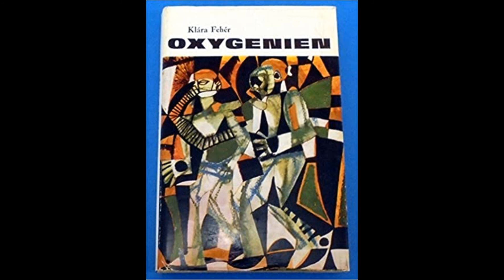Hörbuch ---- Oxygenien von Klára Fehér // Part 11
Der Roman spielt in der Zukunft im Jahr 3069. Die Erde ist ein glücklicher Ort, Raumfahrt ist auch für Privatpersonen etwas Alltägliches. Das frisch verheiratete Ehepaar Peter und July MacGulliver ist mit ihrem kleinen Raumschiff HUMANITAS in den Flitterwochen unterwegs und nähert sich einem interessant aussehenden Planeten, als es von der nahe gelegenen Raumstation FORTUNA-710 den Warnruf erhält, diesem Planeten unbedingt fernzubleiben. Bevor sie abdrehen können, wird das Schiff jedoch durch einen Mikrometeoriten beschädigt, Peter muss aussteigen, um es zu reparieren. Dabei überschreitet er unwissentlich die Hoheitsgrenze des Planeten und wird durch eine unbekannte Technologie auf die Oberfläche herabgeholt. Bei diesem Transport geht etwas schief, Peter findet sich in einer der "Bedienerstädte" (siehe unten) wieder, eine Kommunikation mit seiner Frau im Raumschiff ist nicht möglich, auch mit den Lebewesen lässt es sich kaum kommunizieren. Glücklicherweise trägt er seine Weltraumausrüstung mit Sauerstoffvorrat, zu der auch eine Art Replikator gehört, mit dem er sich selbst aus den Stoffen der Umgebung Sauerstoff und Nährstoffe herstellen kann, das Vorhandensein dieser Ausrüstung sichert zunächst sein unmittelbares Überleben und erweist sich später als unverzichtbar, um der Bedienerstadt zu entkommen. Zufällig trifft er einen Einheimischen namens ON 711 314, mit dem er sprechen kann, da dieser als Strafe aus der mittleren Gesellschaftsschicht in die Bedienerstadt versetzt wurde. In der Folge lernt Peter dank der Hilfe einiger weiterer einheimischer Wesen alle drei Gesellschaftsschichten des Planeten kennen.

Am Ende des Romans gelingt Peter zusammen mit der inzwischen mit ihrem Raumschiff auf Oxygenien gelandeten July die Flucht, nachdem er willentlich eine Kette von Geschehnissen in Gang gesetzt hat, durch die die Herrschaft der oberen Gesellschaftsschicht über den Planeten beendet und eine neue Ära eingeleitet wird.